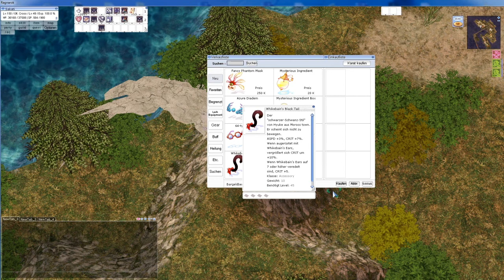Let's Play Ragnarok Online - Nr.64 - Event: Oktoberfest comes to Hugel [euRO] [Deutsch]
"Ragnarok Online" ist ein MMORPG (Massively Multiplayer Online Role-Playing Game), basierend auf den beliebten Mangas von Lee Myung-Jin. Das zeigt sich auch sofort an der Grafik des Spiels. Während die Umgebung wie gewohnt in 3D dargestellt ist, sind die Charaktere in 2D, um den animierten Manga Charakter des Spiels, der die Serie ausmacht beizubehalten. Durch diese Aufmachung ist "Ragnarok Online" einzigartig in seinem Genre.

Postfach:

Sakati S
Postfach 1227
65532 Limburg